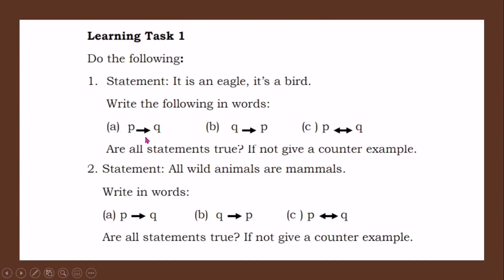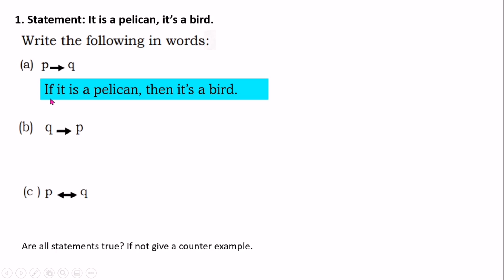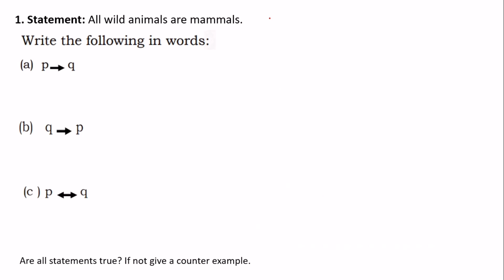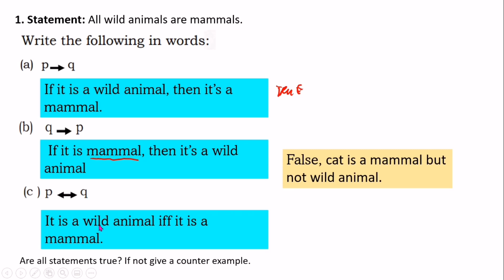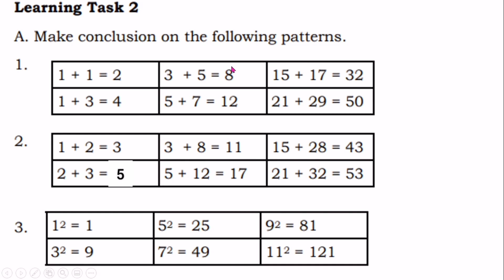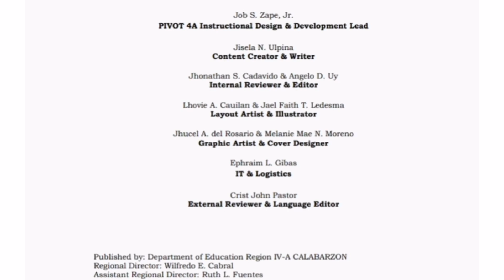G8- PROOFS | Learning Task 1-2, Learning Task 4 Week 7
Learning Task 4: Given the biconditional statement, write the conditional
statement and its converse.
1. A point is the mid point of a segment if and only if it divides the segment into
two equal parts.
2. 4x - 5 = 23 if and only if x = 7
3. The quadrilateral has four congruent sides and angles if and only if the
quadrilateral is a square.

Do the following:
1. Statement: It is an eagle, it’s a bird.
 Write the following in words:
 (a) p q (b) q p (c ) p q
 Are all statements true? If not give a counterexample.
2. Statement: All wild animals are mammals.
 Write in words:
 Are all statements true? If not give a counter example
A. Make a conclusion on the following patterns.